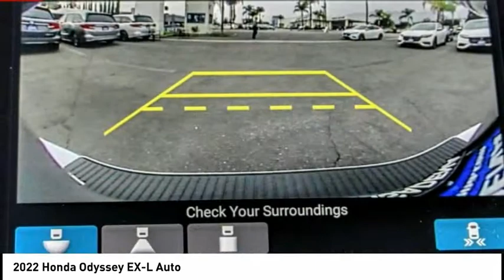2022 Honda Odyssey Pasadena Los Angeles Glendale Alhambra Cerritos Orange County 00220268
2022 Honda Odyssey EX-L Auto

HONDA OF PASADENA IS A NEW AND USED HONDA DEALERSHIP PROUDLY SERVICING LOS ANGELES, PASADENA, GLENDALE, ALHAMBRA, CERRITOS, & ALL NEARBY CITIES. THIS LUNAR SILVER METALLIC 2022 Honda ODYSSEY IS EQUIPPED WITH A Engine: 3.5L V6 SOHC 24-Valve i-VTEC, AUTOMATIC TRANSMISSION, AND RECEIVES AN ESTIMATED 19 City/28 Hwy MPG. CONTACT HONDA OF PASADENA TO SCHEDULE A TEST DRIVE AND TAKE THIS 2022 Honda ODYSSEY HOME TODAY, OR VISIT OUR SHOWROOM CONVENIENTLY LOCATED AT 1965 E. FOOTHILL BLVD, PASADENA, CA 91107. STOCK #: 00220268 | 2022 Honda Odyssey EX-L Auto 2022 Honda ODYSSEY EX-L Auto 5DR MVAN Stock #: 00220268 | VIN: 5FNRL6H70NB045273 | 2022 Honda Odyssey EX-L Auto Honda of Pasadena AT HONDA OF PASADENA, OUR GOAL IS TO SELL THE BEST VEHICLES AT THE LOWEST PRICES AND TREAT OUR CUSTOMERS WITH RESPECT. AS A CALIFORNIA HONDA DEALER, WE BELIEVE WHEN YOU CHOOSE HONDA OF PASADENA YOU ARE MAKING THE RIGHT CHOICE.